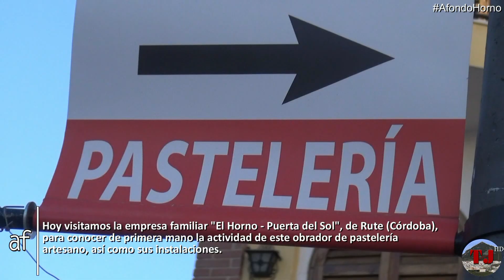A fondo: "El Horno - Puerta del Sol". Rute, 2016.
En este primer programa de “A fondo” nos introducimos en las entrañas de la empresa ruteña “El Horno – Puerta del Sol”, que regenta un coqueto obrador de pastelería artesana desde hace más de 40 años.

Un gran horno central, alimentado en su totalidad con leña de olivo, da vida al resto de la fábrica, en la cual se siguen elaborando las recetas pasteleras de toda la vida de forma tradicional y artesana. Todo un lujo para el paladar al alcance de cualquier persona.

Dirección: Calle Alfonso Cruz Ferreira, número 07
Localidad: Rute
Provincia: Córdoba
País: España
Código postal: 14960

Más información en el reportaje.